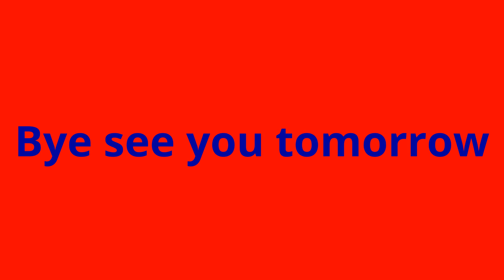4th of July 2016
Today was the 4th of July  happy birthday america
Music used  in video goodbye to spring by josh Woodward